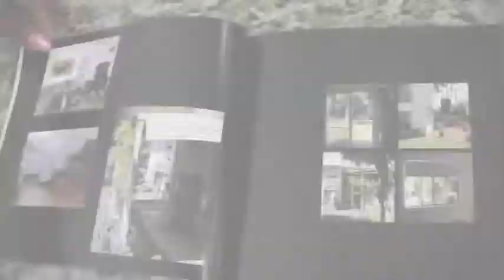Ijeoma Reality Show